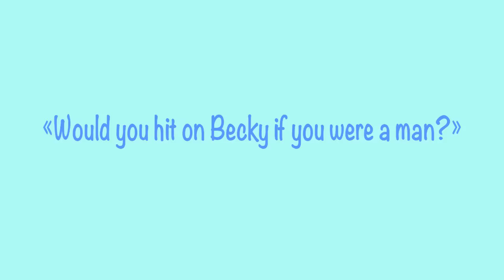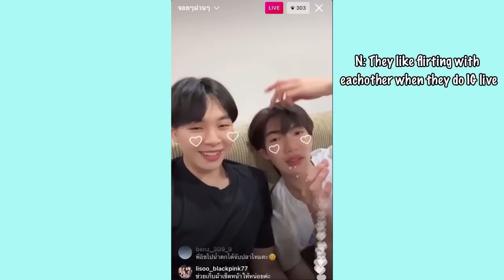FreenBeck moments I think a lot about #4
This video is just for fun! Please be respectful, always.
They deserve all the love! Please respect their friendship and private lives.

The translations are probably not 100% correct, and I apologize in advance if there are some mistakes...